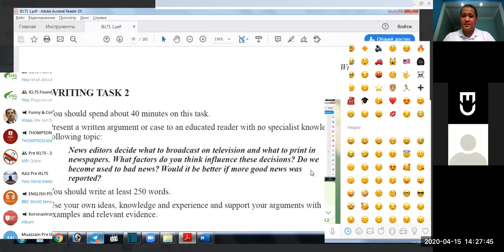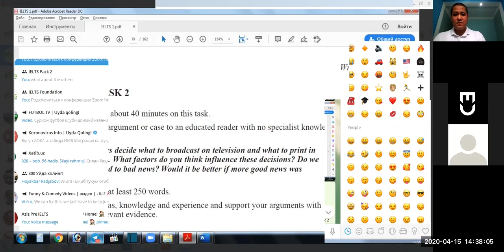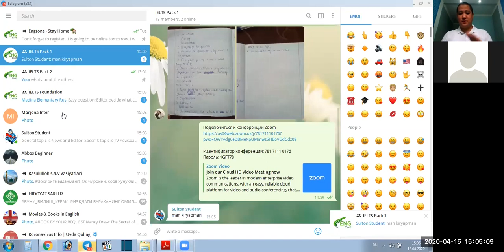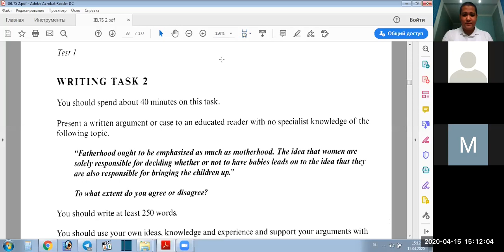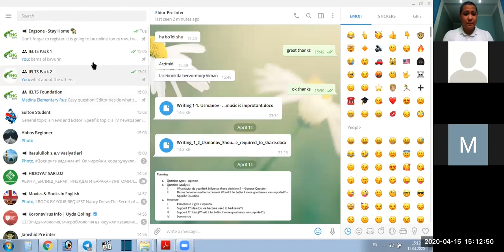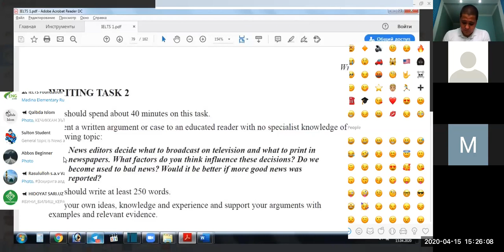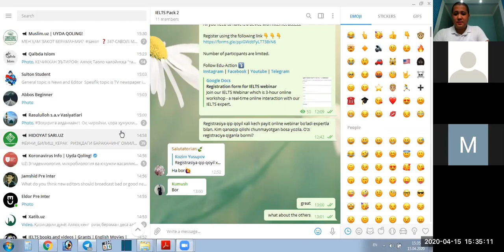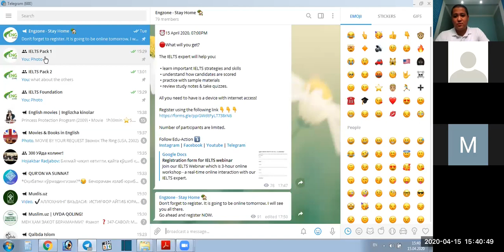Ingliz tili testi Cambridge IELTS 1 kitobini, 3-test, 2-writing taskini to`liq analizi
Keyingi darslarimizda 14 ta Cambridge test hamma Writing Task 2 larini analiz qilamiz. Online kurslarimiz qiziq bo'lsa quydagi berilgan ma'lumotlar orqali registraciya qilishni unutmang.
Online kurslarimizda sizga writing boyicha to'liq ma'lumot beriladi va siz yozgan har bir essay to'liq organilib sizning kuchsiz taraflaringiz ko'rsatib beriladi.